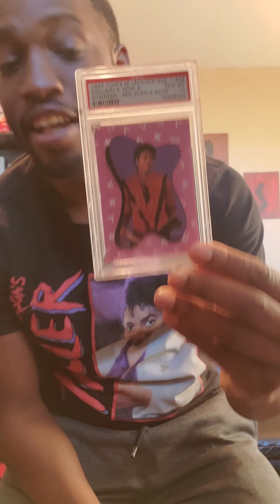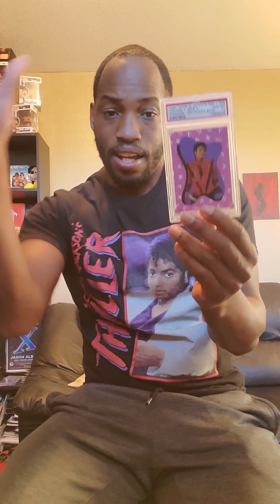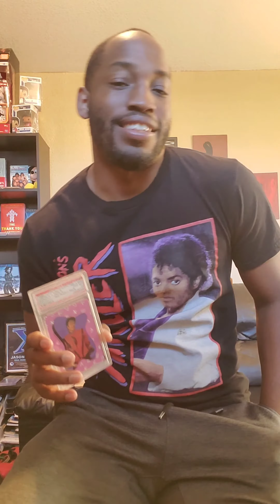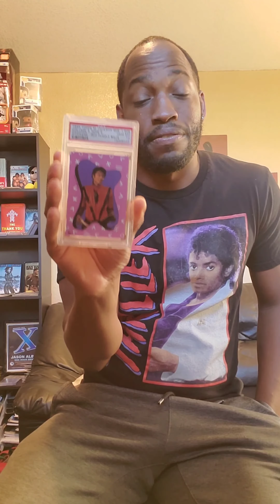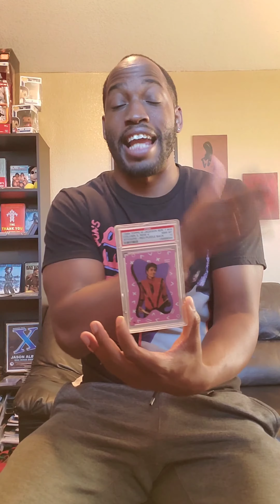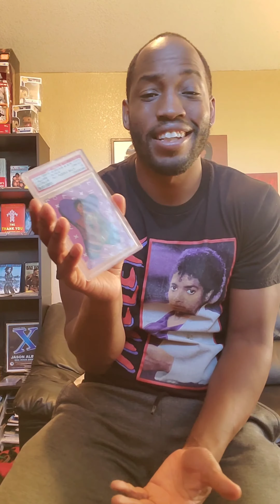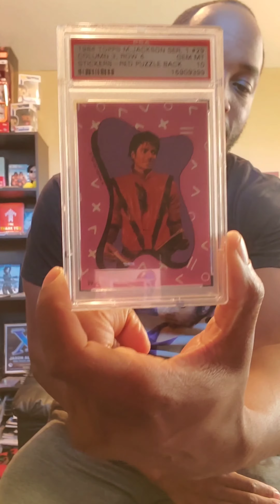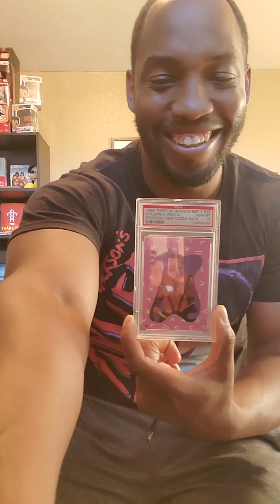My Thoughts On My 1984 Topps Michael Jackson Sticker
The greatest musial artist on Earth. The greatest album of all time. The greatest music video of all time.

Cards of legends that have nothing to do with sports are something to look into for your collection and investment strategies. Music icons, Star Wars, Marvel, Magic, etc.